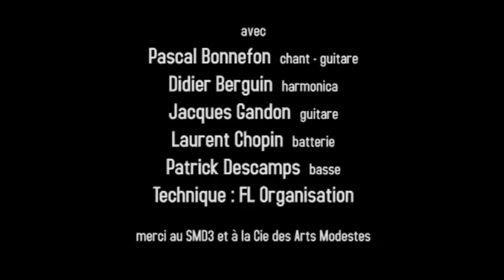La Récup (Cassés)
Chanson extraite du spectacle l'Odyssée de la Belle Espérance.
Avec Pascal Bonnefon, Didier Berguin, Jacques Gandon, Laurent Chopin et Patrick Descamps.